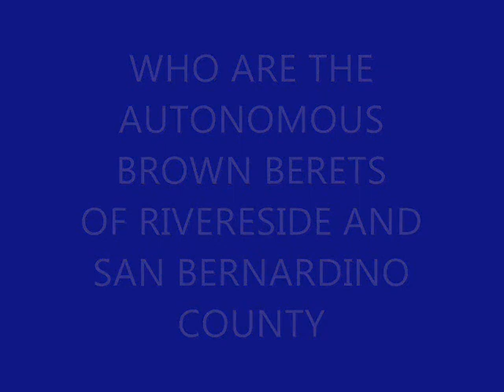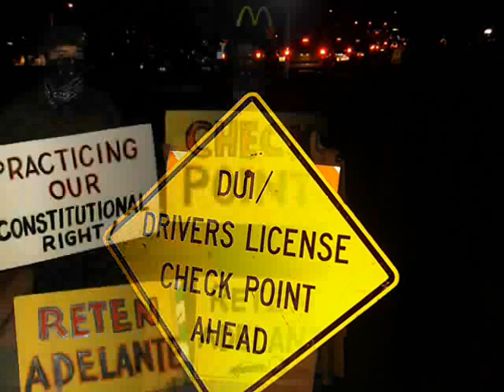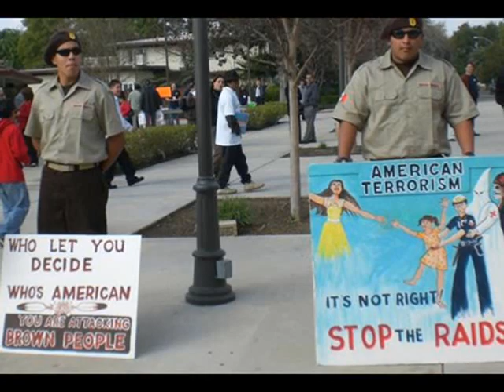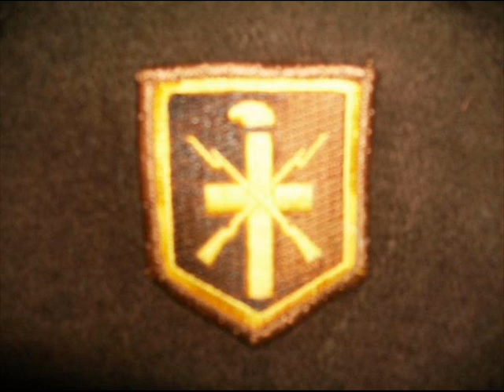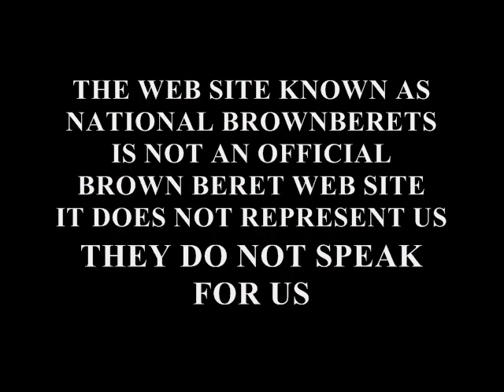What Do Brown Berets Do?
Brown Berets - some of the things they do, through out aztlan, home land security in aztlan.